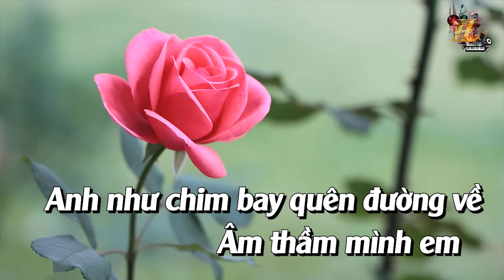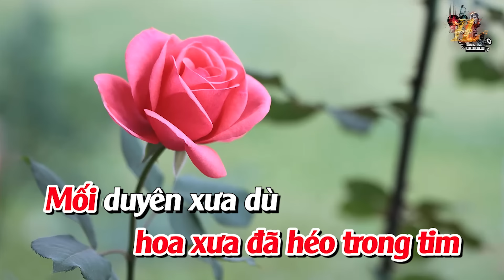Karaoke Nụ Hồng Mong Manh Tone Nữ | Nhạc Sống Nguyễn Linh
Bài Hát : Nụ Hồng Mong Manh
Lời Việt : Nhật Ngân